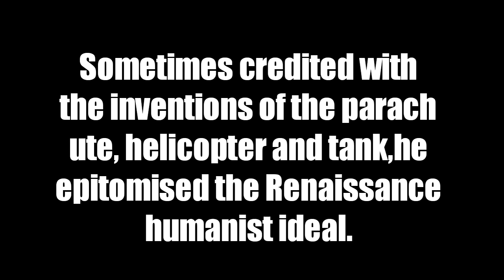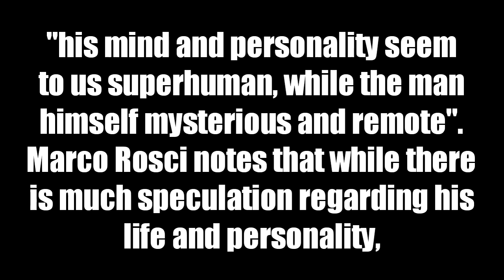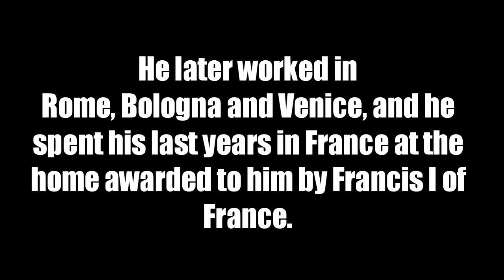leonardo da vinci #1 || FACTS TO KNOW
Hello, friends welcome to our new video leonardo da vinci part-1